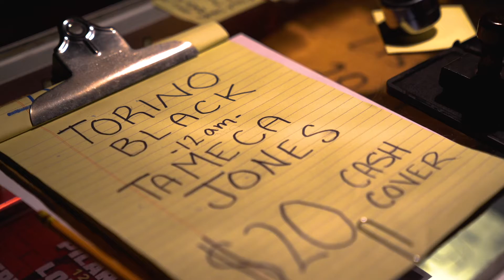Torino Black - Sub Me Out, Coach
If you don't know who Torino Black is you're missing out!